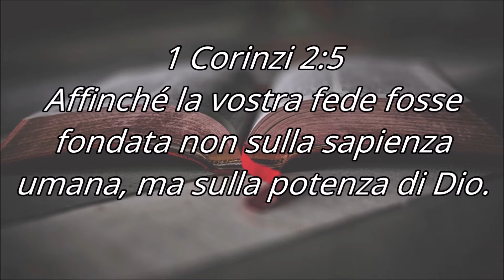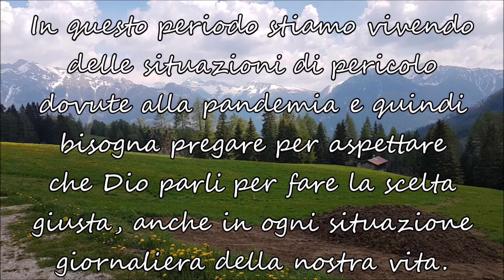COSI' QUAL SONO - Ep. 9: FEDE - Fede nella potenza di Dio - 1 Corinzi 2:5 -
- COSI' QUAL SONO - Per conoscere il Dio che mi ama... -
Lyrics: Riflessione "Fede nella potenza di Dio" (Giada B. 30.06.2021​)
Musical intro and ending: "Così qual sono/Nearer, my God, to Thee" Lowell Mason (1881)
Instrumental cover performed and arranged by: Luca Riccetti (2020)
Video: photos from Pexels (thanks to Vincenzo)
Riferimenti: 1 Corinzi 2:5, Atti 27:11, Giovanni 8:47

- Salmo 91:2, 1 Cronache 29:11, Salmo 93:4, Salmo 95:6, 1 Giovanni 2:15 -

Puoi ascoltare la canzone "COSI' QUAL SONO" per intero sul nostro sito o al seguente link:

Puoi ascoltare la canzone "DA ORA IN POI (LUI STA BUSSANDO AL TUO CUOR)" al seguente link:

Puoi trovare molti altri inni e canzoni nelle nostre playlist ai seguenti link:
o scaricarle sul nostro sito

1 CORINZI 2:5
Affinché la vostra fede fosse fondata non sulla sapienza uomina,
ma sulla potenza di Dio.

ATTI 27:11
Il centurione però aveva più fiducia nel pilota e nel padrone della nave
che non nelle parole di Paolo.

GIOVANNI 8:47
Chi è da Dio ascolta le parole di Dio.
Per questo voi non le ascoltate; perché non siete da Dio.

RIFLESSIONE - "FEDE NELLA POTENZA DI DIO":

Questo versetto (Atti 27:11) mi fa riflettere molto e mi fa ricordare
quanto l'uomo confida nell'uomo stesso e non nelle Parole di Dio.

In Giovanni 8:47

In questo periodo stiamo vivendo delle situazioni di pericolo
dovute alla pandemia e quindi bisogna pregare per aspettare che Dio parli
per fare la scelta giusta, anche in ogni situazione giornaliera della nostra vita.

SALMO 91:2
Io dico al SIGNORE: «Tu sei il mio rifugio e la mia fortezza, il mio Dio, in cui confido!»

SALMO 93:4
Più delle voci delle grandi, delle potenti acque,
più dei flutti del mare, il SIGNORE è potente nei luoghi altissimi.

SALMO 95:6
Venite, adoriamo e inchiniamoci,
inginocchiamoci davanti al SIGNORE, che ci ha fatti.

1 GIOVANNI 2:15
Non amate il mondo né le cose che sono nel mondo.
Se uno ama il mondo, l'amore del Padre non è in lui.